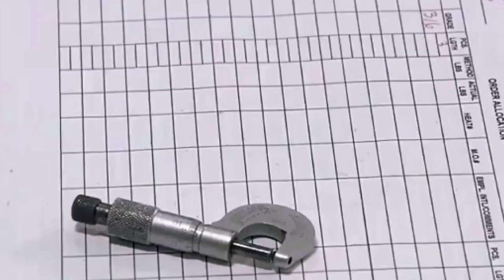Why seamless tube is stronger？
seamless tube is stronger, and therefore more resistant to pressure and tension, than a tube with welded seam, that's because seamless tube is made from a solid bar of stainless steel rather than from a strip, that's rolled and welded into a tube, seamless stainless steel tube is used when reliability, is critical for example in aerospace engines, nuclear equipment and medical devices, and manufacturer purchases stainless steel tubes in a range of lengths,diameters and thicknesses, the engineers select the right starting size, for the specific tube the customer has ordered, each one is checked with a tape measure, and then a large micrometer to measure the outside dismeter, engineers swith to a small micrometer to measure the wall thickness